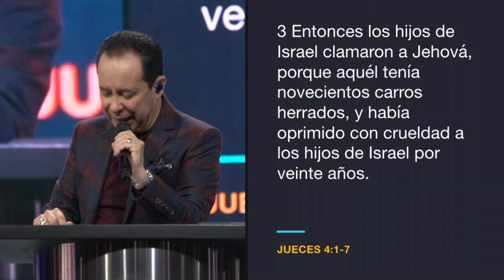#212 ¡Decididos! - Pastor Ricardo Rodríguez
Es tiempo de levantarte y tomar una decisión con determinación: Radical 100% por Jesús, creyendo a Su Palabra y firme en Sus caminos sin mirar atrás ¡Así verás toda Su bendición sobre tu vida! Comparte esta prédica del pastor Ricardo Rodríguez.

Bogotá – Colombia